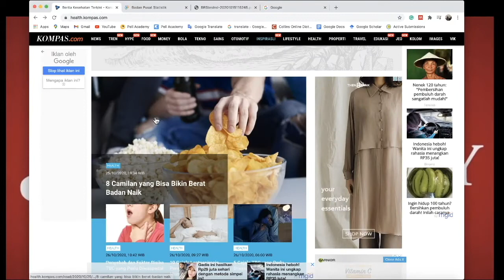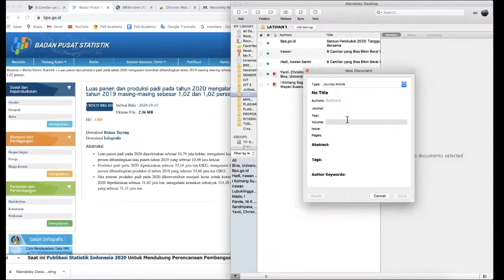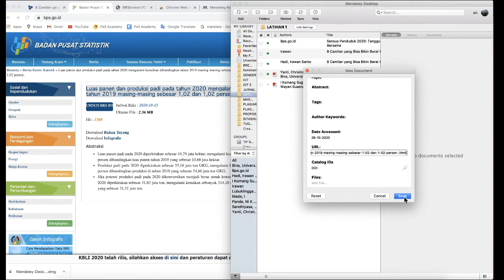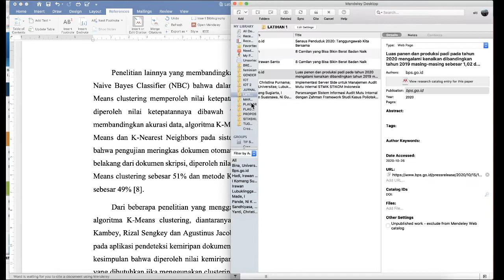MENDELEY - TUTORIAL DAFTAR PUSTAKA DARI WEBSITE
DAFTAR VIDEO PENJELASAN MANAJEMEN KARYA ILMIAH DENGAN MENDELEY
Disusun Oleh : Siti Ramadhani

SEMOGA BERMANFAAT